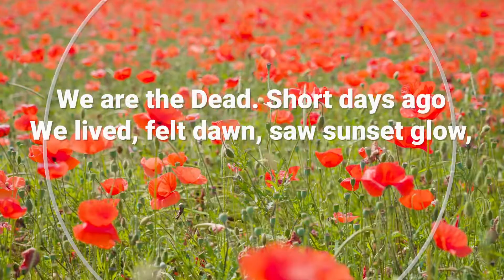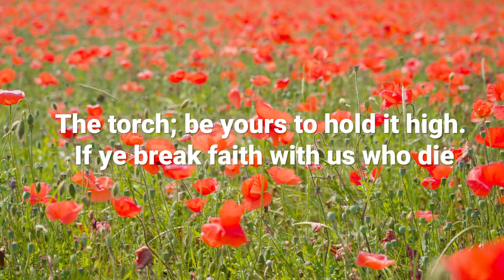THE BLVD HONORS MEMORIAL DAY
MISSISSIPPI BOULEVARD CHRISTIAN CHURCH & THE BLVD MILITARY SUPPORT MINISTRY are honoring all the men & women that gave their lives to fight for freedom!

Check out this heartfelt dedication & history lesson on Memorial Day and the Americans tradition behind it!

4. By Mail: Mississippi Boulevard Christian Church 70 N. Bellevue Boulevard, Memphis, TN 38104